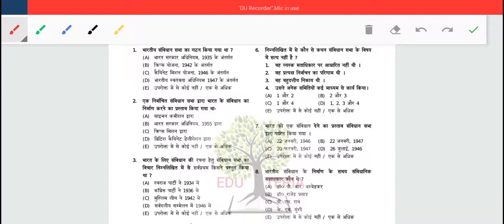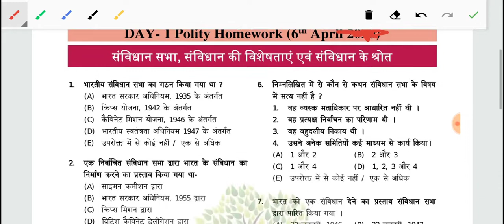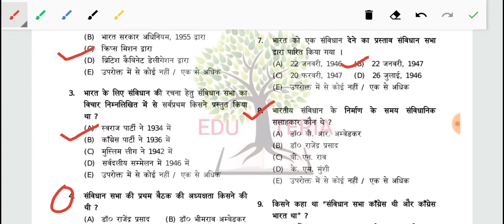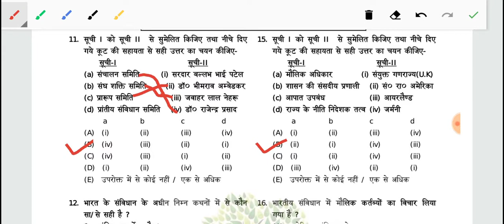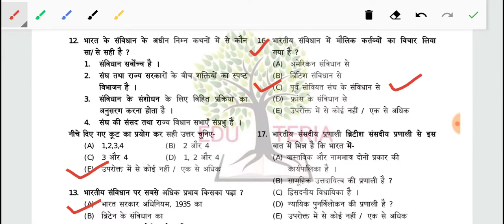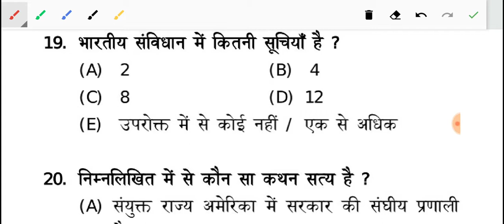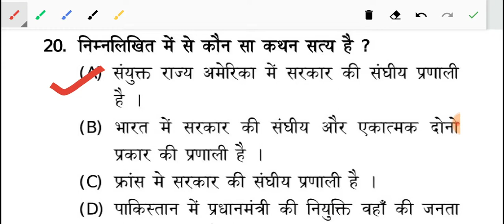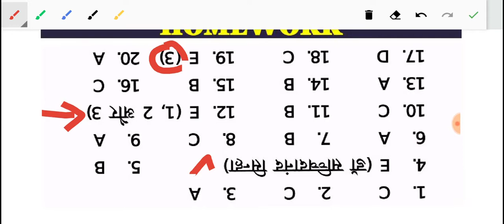Polity important questions,Top 20 Polity gk in hindi,Indian Polity & Constitution,UPSC,PCS,SSC,Rail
EDU TERIA Polity important questions | Top 20 Polity gk in hindi | Indian Polity & Constitution | UPSC PCS SSC CGL Railway Indian Polity का Master Video Polity Science

 most important gk mcq | महत्वपूर्ण जीके के क्वेश्चन

भारतीय राजव्यवस्था Live 1000 MCQ series Indian Polity II Neeru Madam II for all exams

Indian Polity & Constitution | Top 100 MCQ for UPSC PCS SSC CGL Railway by Dr Vipan Goyal | Part 1

Polity important questions | Top 1000 Polity gk in hindi | Indian Polity & Constitution | Gk Tricks

Indian Polity का Master Video Important 700 MCQs With explanation

Polity Science : President | राष्ट्रपति | Indian Constitution Quiz